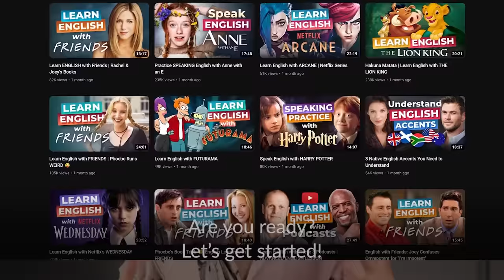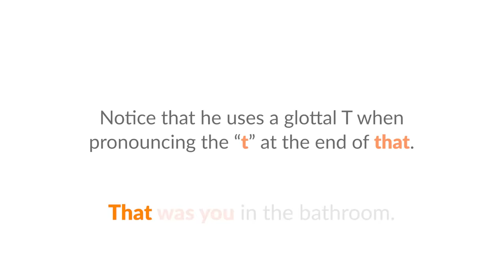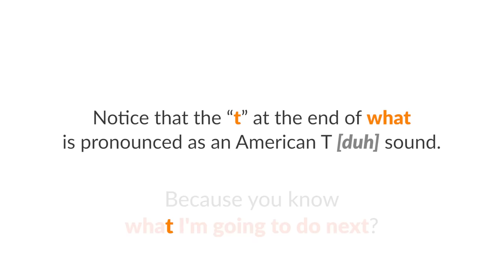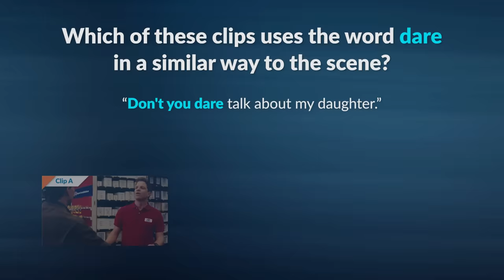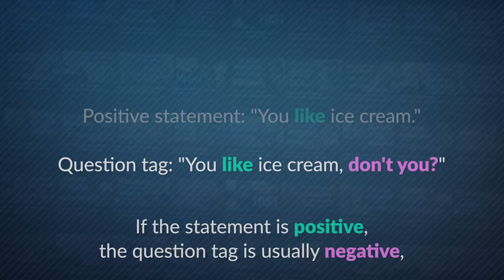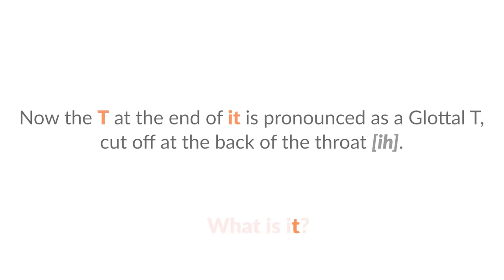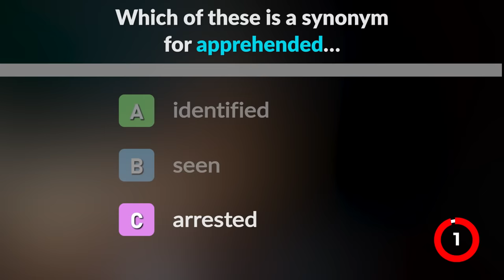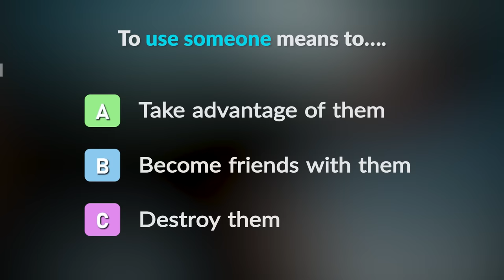Learn English with Tom Cruise — MISSION IMPOSSIBLE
Today, you will learn advanced English with the action film, Mission: Impossible III!